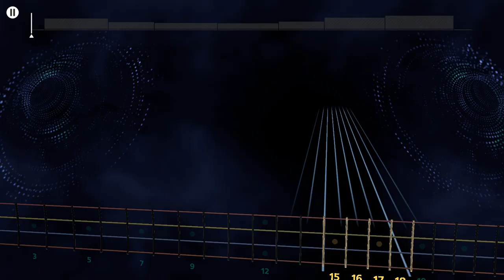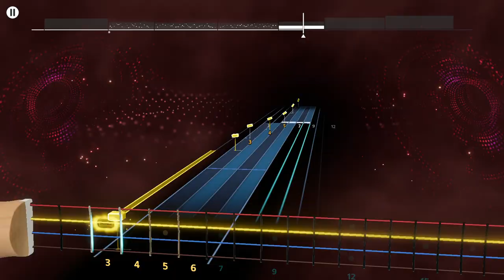The Pretty Things - She Was Tall, She Was High Rocksmith+ Bass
Feels like a Beatles song that took a turn somewhere